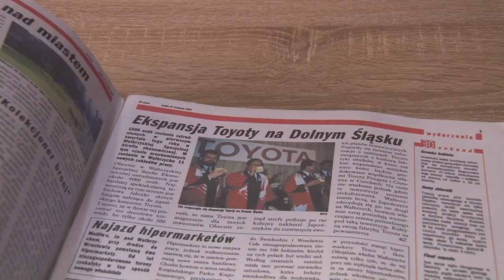VLOG Zakatarzeni. #5 Dzień dobry. Nazywam się Czesiu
Zastanawialiśmy się nad szansami Polaków i namawialiśmy Czesia do bardziej odważnej gry w meczu przeciwko Francji

*Materiał zrealizowany w grudniu 2022 w trakcie Mistrzostw Świata w Katarze. Ze względu na problemy techniczne, materiał został opublikowany po raz drugi.